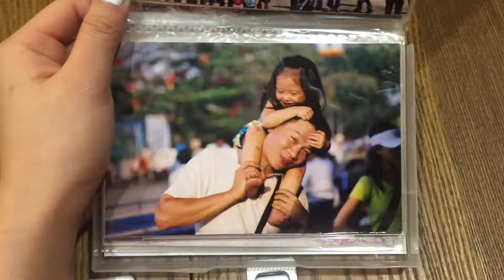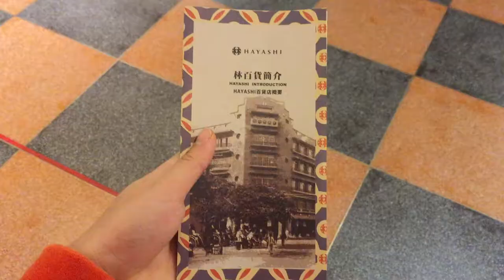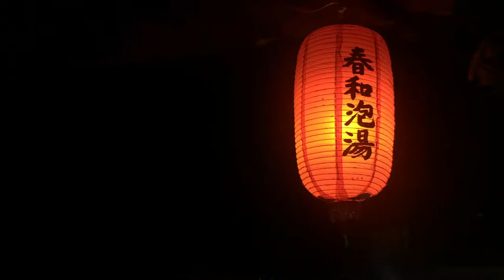| Winter in Taiwan | 26.12.16 - 03.01.17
Louis The Child - It's Strange (feat. K.Flay) (FIFA 16 Soundtrack)